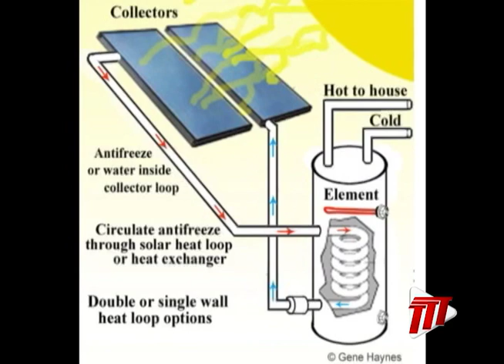Citizens Urged To Move To Solar Powering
Soon citizens will be able to claim 100% of their money when purchasing a solar water heater.

This from Minister of Finance, Colm Imbert, as he contributed to debate on the Finance Bill 2019 in the House of Representatives on Friday.

Minister Imbert said the government is encouraging citizens to move to solar powering for water heating, to be more energy efficient.